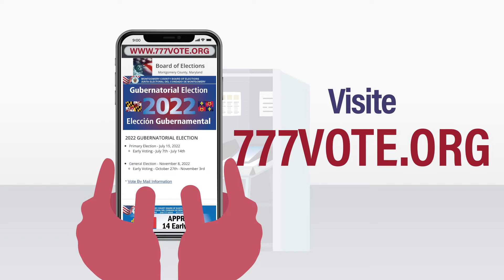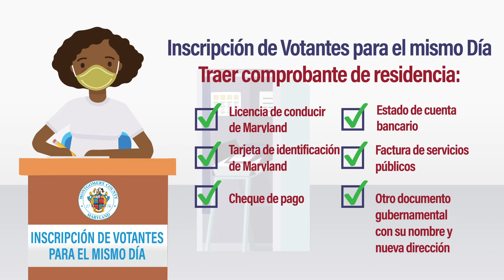Early Voting 2022 General Election (Spanish)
Montgomery County Board of Elections, Maryland